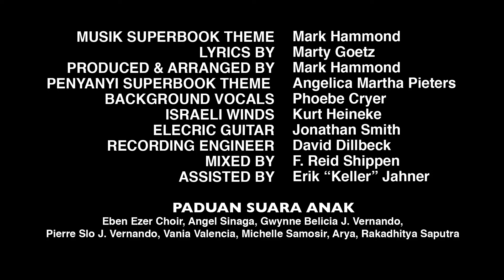Kesempatan Kedua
Chris, Joy dan Gizmo berpikir kalau seorang pencuri tidak mungkin berubah sampai ketika mereka bertemu Saulus.